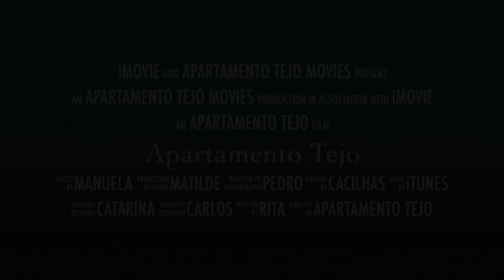Apartamento Tejo - Trailer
Cacilhas is located on the south bank of the river Tagus, 10 minutes by ferry to Lisbon. It is a locality with a spectacular view over Lisbon and with magnificent restaurants and bars, with the best Portuguese food at very good prices.

The apartment, with 2 rooms, a kitchen, a toilet and a living room, is located next to the Tourist Office, near a traffic-free street full of restaurants, bars, ice-cream parlors and terraces.

It is a lively area, 5 minutes walk from the river wharf, where you can take the ferry to Lisbon (the journey is very pleasant and lasts 10 minutes).

The two guest rooms are warm and bright. It includes a comfortable double bed, two single beds, a sofa and ample space to relax. You will have all the privacy you need.

Amenities: Wi-fi, TV, Blu-ray, Kitchen (fridge, oven, toaster, coffee machine, kitchen utensils), towels, toilet paper, kitchen paper, linen, pillows, duvets.

You have some attractions near:

- Costa da Caparica beaches (15 minutes by car)
- King Christ (10 minutes by Bus)
- Cacilheiro trip (ferry to Lisbon)
- All the good restaurants and Bars in the area
- And you are only 10 minutes away from the capital Lisbon

The apartment is suitable for families up to 5 people.